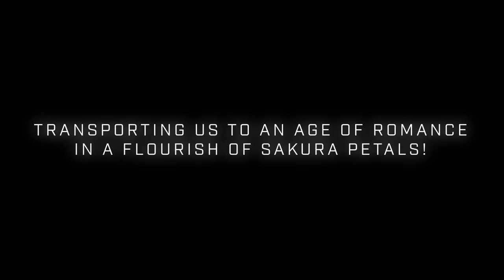Project Sakura Wars - Reveal Trailer [HD 1080P]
Reveal Trailer of Project Sakura Wars.